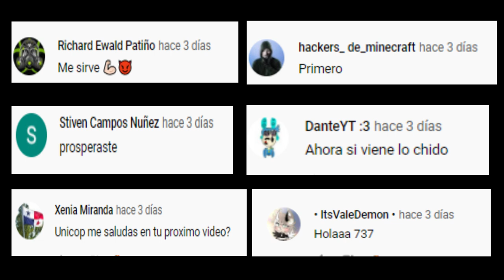MUSICA PARA JUGAR ARSENAL 2021 🎶🎶| ROBLOX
Música para jugar Arsenal *ROBLOX* 4 músicas en un solo
video  para inspirarte a ganar a tus oponentes

❗ASTA EL SUGUIENTE VIDEO PANAS ❗